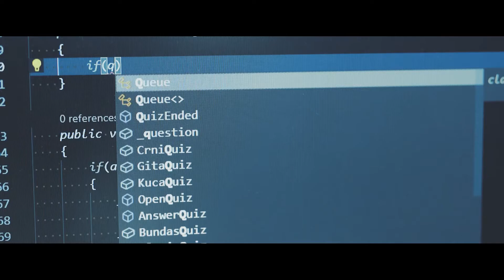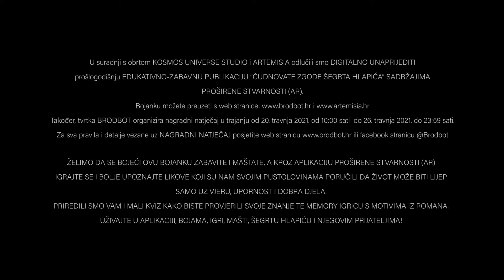HlapichAR app - video teaser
Bajkoljupci, veliki i mali!!

Povodom 147. rođendana spisateljice Ivane Brlić-Mažuranić pripremili smo vam neka iznenađenja. 😀🎂🎁

✔️ U suradnji s Kosmos Universe Studio i Bajkopričalica Sandra (Artemisia) odlučili smo digitalno unaprijediti prošlogodišnju edukativno-zabavnu publikaciju “Čudnovate zgode šegrta Hlapića”, te smo napravili mobilnu aplikaciju "HlapichAR - Čudnovate zgode šegrta Hlapića"

✔️ Želimo da se bojeći ovo bojanku zabavite i maštate, a kroz aplikaciju proširene stvarnosti (AR) igrajte se i bolje upoznajte likove koji su nam svojim pustolovinama poručili da život može biti lijep samo uz vjeru, upornost i dobra djela. 🖍🖌📔📱

✔️ Priredili smo vam i mali kviz kako biste provjerili svoje znanje te Memory igricu s motivima iz romana.

Uživajte u aplikaciji, bojama, igri, mašti, šegrtu Hlapiću i njegovim prijateljima!

🔜 organiziramo i NAGRADNI NATJEČAJ u trajanju od 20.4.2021. od 10:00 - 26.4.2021. do 23:59.
💎Čekaju vas vrijedne nagrade!!!

Za sve detalje vezane uz preuzimanje aplikacije te pravila nagradnog natječaja pročitajte na niže na linku: